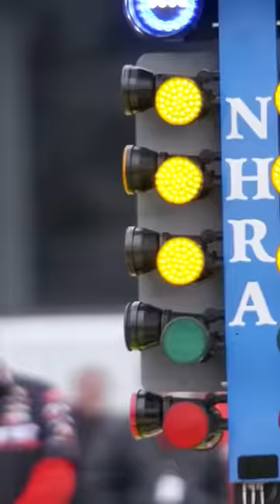The Racing Accident That Ended Richard Petty's Drag Racing Career in 1965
In 1965, NASCAR's King, Richard Petty would leave NASCAR to drag race after a dispute with Chrysler and other OEM's, which would lead to one of Richard Petty's darkest days, in an event that would effectively end his drag racing career.